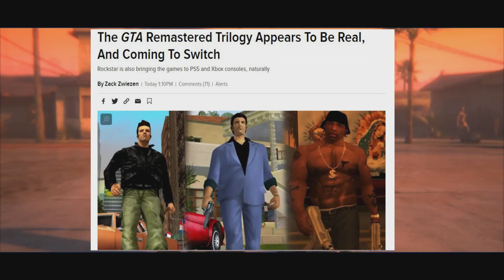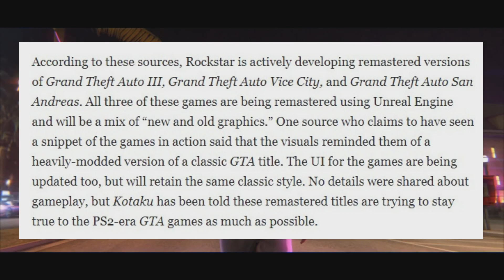GTA Remastered Trilogy: Is Coming To The Nintendo Switch & Next Gen Consoles Very Soon!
After months of rumors and speculation, Kotaku has learned from sources that Rockstar Games is remastering three classic Grand Theft Auto games, The GTA Remastered Trilogy Appears To Be Real, And Coming To Nintendo Switch  & Next Gen Consoles Very Soon!

Timestamps:
0:00​​ Intro
Outro